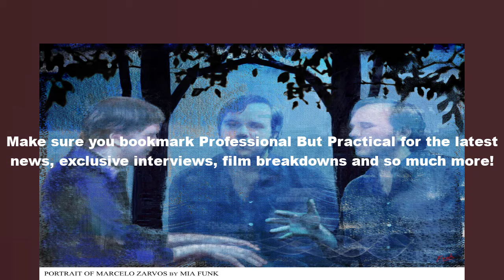💥‘May December’ Composer Marcelo Zarvos Explains Viral Hot Dog Scene Motif: ‘The Music 💥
‘May December’ Composer Marcelo Zarvos Explains Viral Hot Dog Scene Motif: ‘The Music Destabilizes the Viewer’

Is “May December” camp or not? That’s the question the internet is currently obsessing over, but whether you fall on the “definitely” or “no, rude question!” side, one clue can be found in the dark comedy’s notably prominent score by Marcelo Zavros.

Ten minutes into the Todd Haynes movie that’s loosely based on the story of Mary Kay Letournau, Julianne Moore, playing Gracie, the wife and mother, opens the fridge while getting ready for a family barbecue. As she casually comments, “I don’t think we have enough hot dogs,” the lush chords familiar from the 1971 movie “The Go-Between” burst loudly into the scene, lending the mundane moment an unexpected melodramatic punch. Haynes characterized the music as “exciting, juicy, strange and excessive” on the “Soundtracking” podcast.

The ominous music provides contrast for the setting in a way often heard in soap operas as a dramatic motif. At this point in the film, the tone and plot have barely been revealed. Zarvos explains, “The music destabilizes the viewer and is constantly taking you out of the film.”

The composer, who worked on Haynes’ “Dark Waters” as well as “Flamin’ Hot” and “Cassandro,” took a unique approach to adapting Legrand’s theme and adding his own touches: Rather than having the music guide the story, it broke the boundaries of what conventional film scoring was meant to do. “It is a character that is almost on a separate track and guides you out of the story in a very deliberate way,” says Zarvos.

Gracie’s past is a dark one. When she was 36, she was caught having sex with her colleague Joe at work, when he was just 13. After having his child behind bars, Gracie married Joe, who is now the same age Gracie was when they first met.

Haynes had recently seen “The Go-Between” — the 1970 British film that also happens to be about a 13-year old boy, with an urgent motif by Michel Legrand, and included it as part of the inspiration package he sent the “May December” team members. Zarvos says Haynes also provided visual references that included “Barry Lyndon” and Ingmar Bergman’s “Persona.”

“He wanted the theme to keep coming back in this circular feeling, so you anticipate the music,” Zavros says, “The idea was to use it to grab the viewer back emotionally. It wasn’t so much about the film, ‘The Go-Between,’ it was more about here is this piece of classical music, and we’re going to use it as the basis for the score and very much about the music itself.”

As for the film’s ironic moments, Zarvos explains his cues were designed to serve as a counterpoint to what was happening onscreen. “When you have the super serious music happening, that alchemy of the scene being scored in that unusual way, it’s not what you’re expecting.”

Throughout the film, Gracie appears to be confident with her life and choices, a facade she puts on for Natalie Portman’s actor character Elizabeth, but there are disturbing horrors underneath it all. “Those are places that are far more weighted. That’s where we go into the ambient, electronic music,” says Zarvos.